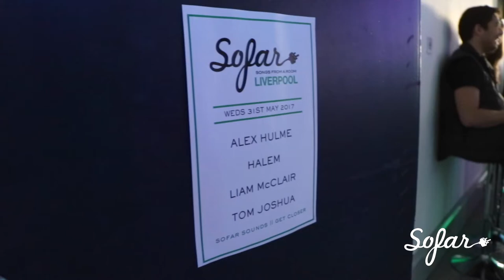Alex Hulme - Decide | Sofar Liverpool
Alex Hulme performing "Decide" at Sofar Liverpool on May 31st, 2017

Artist: Alex Hulme

Filmed by: Giada Rissotto & Laura Copestake

Edited by: Laura Copestake

Audio by: Ben Loveland

Tate Liverpool